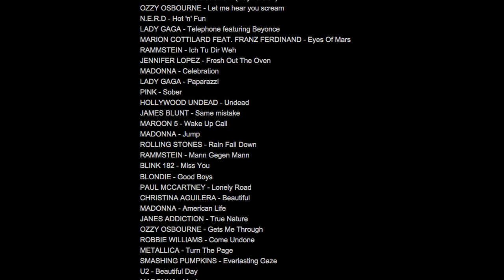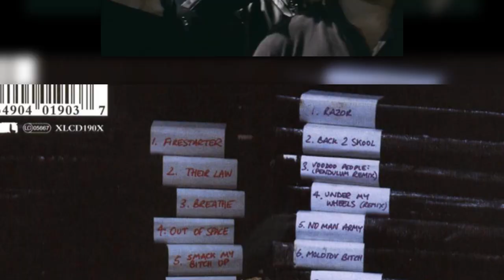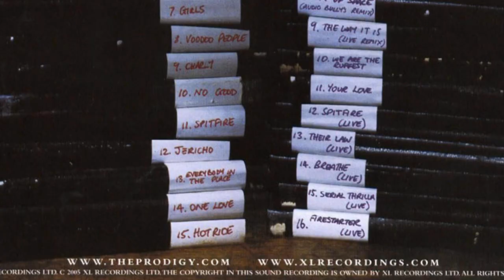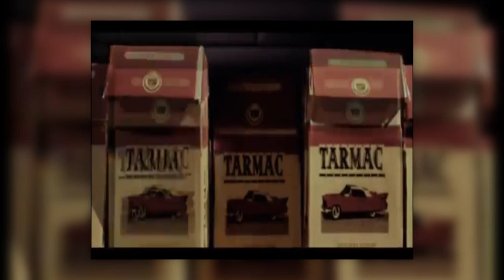ENJOY THE NOISE #4 - THE PRODIGY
A travers l'histoire de The Prodigy, nous verrons comment il a su séduire les publics de styles musicaux très différents et s'imposer comme une référence. Nous évoquerons aussi le contexte socio-culturel des années 90, l'âge d'or des rave parties, dont sont issues des formations voisines de The Prodigy.